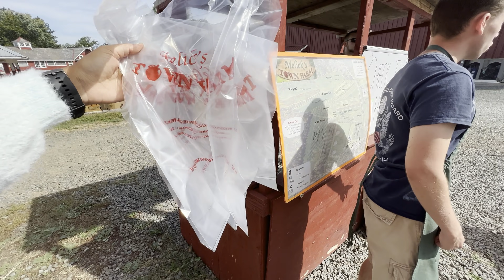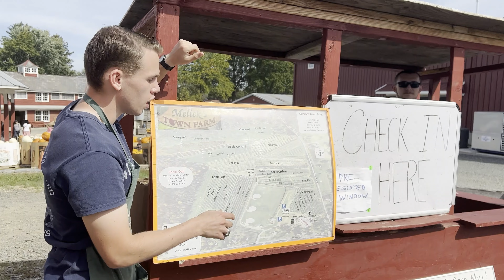ଏପଲ୍ ଚାଷ୍ ଦେଖମା,ଗଛୁ ତୁଳିକି ସେଓ ଖାଏମା , ଇନ Apple ବହୁତ ଶସ୍ତା ? Apple farm in America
♻️  Copyright @ Sushma's World . Any reproduction or illegal distribution of the content in any form will result in immediate action against the person concerned.